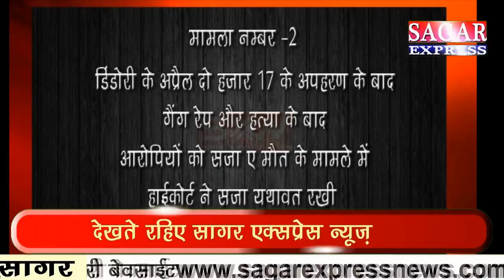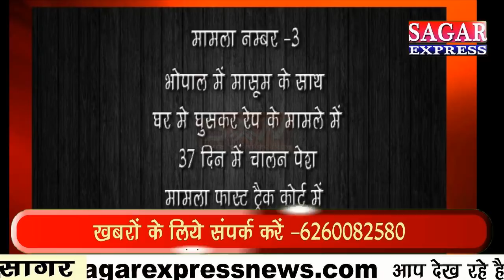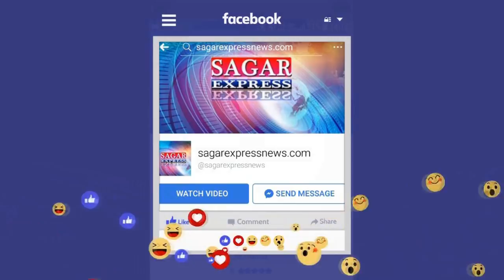चुनावी मौसम में सियासत शुरू